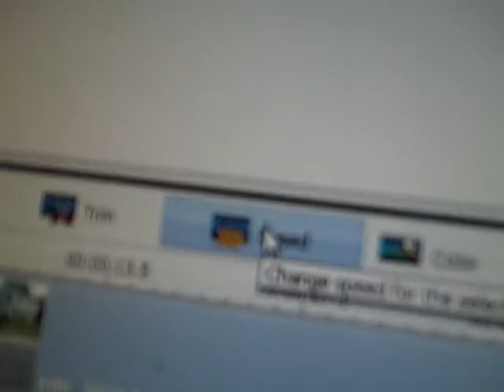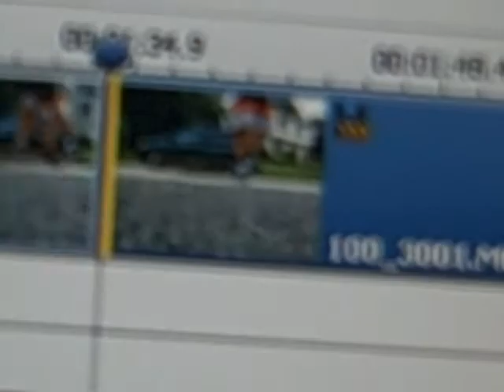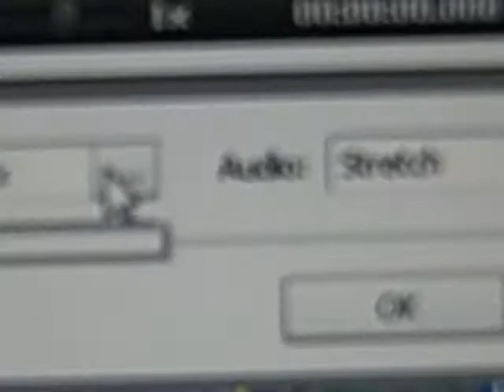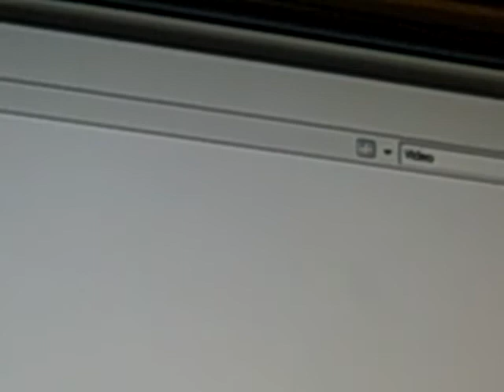how to use windows movie maker 2.8 #5 (LINKS IN DESCRIPTION)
by the way it is free and safe